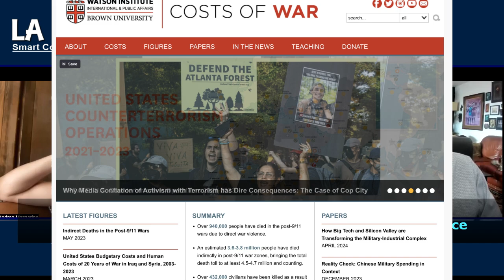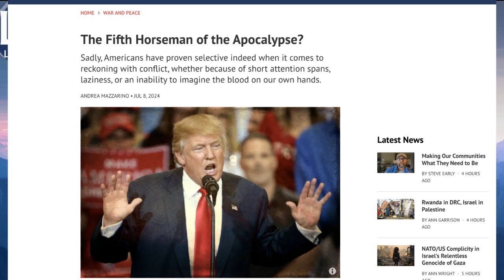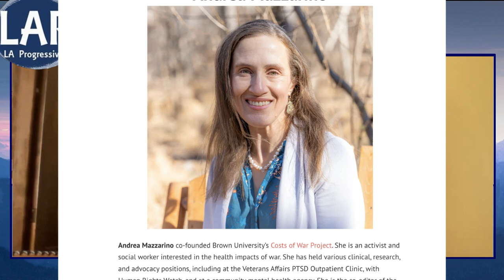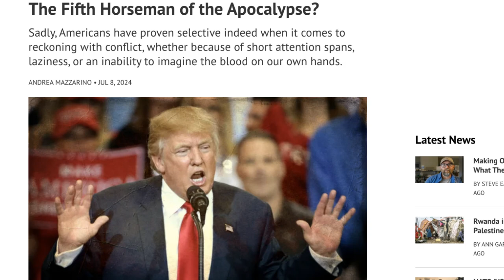Donald Trump: The Fifth Horseman of the Apocalypse?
Sadly, Americans have proven selective indeed when it comes to reckoning with conflict, whether because of short attention spans, laziness, or an inability to imagine the blood on our own hands with this Apocalypse.

Many war stories end with hunger wreaking havoc on significant portions of a population. In Christian theology, the Biblical “four horses of the apocalypse,” believed by many in early modern Europe to presage the end of the world, symbolized invasion, armed conflict, and famine followed by death. They suggest the degree to which people have long recognized how violence causes starvation. Armed conflict disrupts food supplies as warring factions divert resources to arms production and their militaries while destroying the kinds of infrastructure that enable societies to feed themselves. Governments, too, sometimes use starvation as a weapon of war. (Sound familiar? (I'm not going to point fingers here because most of us can undoubtedly recall recent examples.)

As someone who has studied Russian culture and history for decades, I think of Nazi Germany’s nearly three-year siege of the city of Leningrad, which stands out for the estimated 630,000 people the Germans killed slowly and intentionally thanks to starvation and related causes. Those few Russians I know who survived that war as young children still live with psychological trauma, stunted growth, and gastrointestinal problems. Their struggles, even in old age, are a constant reminder to me of war’s ripple effects over time. Some 20–25 million people died from starvation in World War II, including many millions in Asia. In fact, some scholars believe that hunger was the primary cause of death in that Apocalypse.

We’ve been taught since childhood that war is mainly about troops fighting, no matter that we live in a world in which most military funding actually has little to do with people. Instead, war treasure chests go disproportionately into arms production rather than troops and, more importantly, their wider communities at home. Meanwhile, artificial intelligence and autonomous weapons are being developed with little or no ethical oversight or regulation, potentially removing many soldiers from future battlefields but not from the disastrous psychological scars of war. Meanwhile, in war zones themselves, among civilians, the long-term effects of armed conflict play out on the bodies of those with the least say over whether or not we go to war to begin with, its indirect costs including the possibility of long-term starvation (now increasingly rampant in Gaza).

Today, armed conflict is the most significant cause of hunger. According to the United Nations’ World Food Program, 70% of the inhabitants of war- or violence-affected regions don’t get enough to eat, although our global interconnectedness means that none of us are immune from high food, fuel, and fertilizer prices and war’s supply-chain interruptions. Americans have experienced the impact of Ukraine’s war when it comes to fuel and grain prices, but in regions like sub-Saharan Africa, which depend significantly on Eastern European foodstuffs and fuel, the conflict has sparked widespread hunger. Consider it a particularly cruel feature of modern warfare that people who may not even know about wars being fought elsewhere can still end up bearing the wounds on their bodies.

America’s Post-9/11 Forever Apocalypse

As one of the co-founders of the Costs of War Project at Brown University, I often think about the largely unrecognized but far-reaching impact of America’s post-9/11 war on terror (still playing out in dozens of countries around the world). Most of the college students who made news this spring protesting U.S. support for Israel’s war in Gaza hadn’t even been born when, after the 9/11 attacks, this country first embarked on our decades-long forever wars in Afghanistan, Iraq, Pakistan, and all too many other places. By our count at the Costs of War Project, those wars directly killed nearly one million people in combat, including some 432,000 civilians (and still counting!) and indirectly millions more.